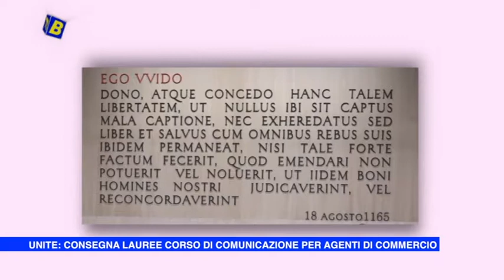Infobox: UniTe, consegna lauree corso di comunicazione per agenti di commercio